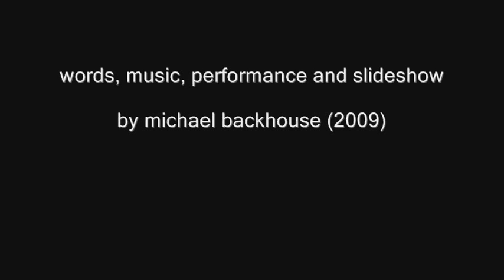IN THE PALE MOONLIGHT by michael backhouse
I'm not that keen on explaining the meaning of my songs.  Particularly in this case, as I like the idea of different people having their own interpretations of the lyrics and song.  However this can be problematic when making a video as the visuals imply a particular interpretation.  All I will say here is that the song is a moody piece, and I have tried to capture that with the images.  However those images are not necessarily what I was thinking of when I wrote the song.

Comments and ratings are invited.  Lyrics below.

IN THE PALE MOONLIGHT
words and music by michael backhouse

You and me gonna be alright
Walkin' out in the pale moonlight
Ghosts and shadows in the night  again
Promised land through a stranger's eyes
Drifters, misfits in disguise
Another dream met its demise again

Chorus
Now that it's taken me - I don't want you to turn away
A risky situation to be sure
Blood on the moon  I don't want it to burn away
Facing up to fears the only cure

Moving shapes at the end of my bed
From a book that I just read
Images of words unsaid - again
Things are not as they appear
Room is cold dark atmosphere
On the way to a new frontier - again
(repeat Chorus)

Whenever you talk to me
Another meaning's lying there
While you may disagree
We're in the same nightmare